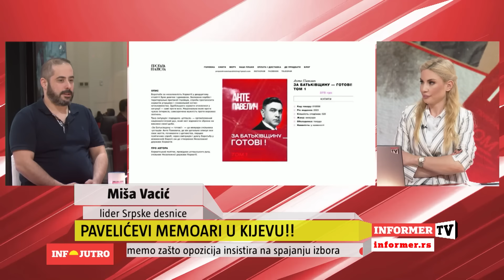INFO JUTRO - Ustaše su u Argentini radile prljave poslove za režim!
Gosti: Lider Srpske desnica Miša Vacić i ćerka Blagoja Jovovića, Marija